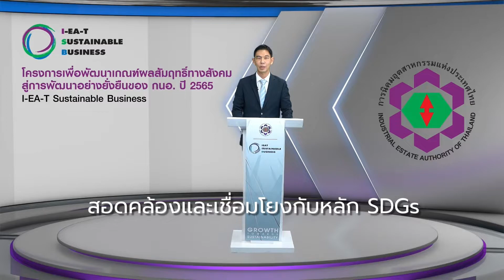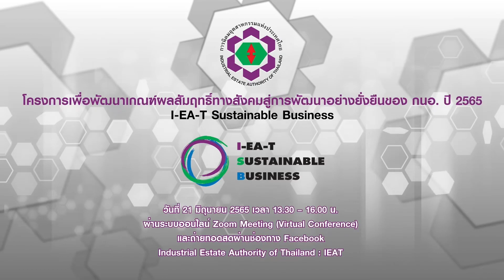ISB กล่าวเปิดงาน ท่านผู้ว่าการ รศ ดร วีริศ อัมระปาล กนอ.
🔹️ ร่วมฟังมุมมองของ รศ.ดร.วีริศ อัมระปาล ผู้ว่าการ การนิคมอุตสาหกรรมแห่งประเทศไทย กับทิศทางการส่งเสริม​ sustainable business สะท้อน​IMPACT​องค์กร สร้างขีดความสามารถในการแข่งขันภาคอุตสาหกรรม​ไทยในเวทีสากล 🔹️
👉🏻ติดตามข่าวสารและความเคลื่อนไหวของโครงการเพื่อพัฒนาเกณฑ์ผลสัมฤทธิ์ทางสังคมสู่การพัฒนาอย่างยั่งยืนของ กนอ. ปี 2565 (IEAT Sustainable Business หรือ ISB) ได้ที่ Facebook : IEAT Sustainable Business Award

ยกระดับผู้ประกอบการอุตสาหกรรมไทยสู่ IEAT Sustainable Business